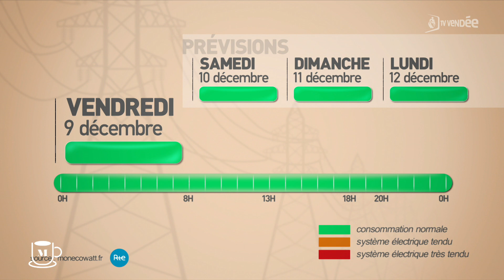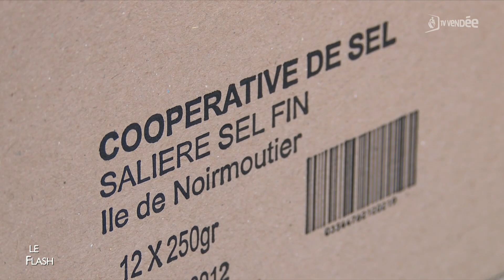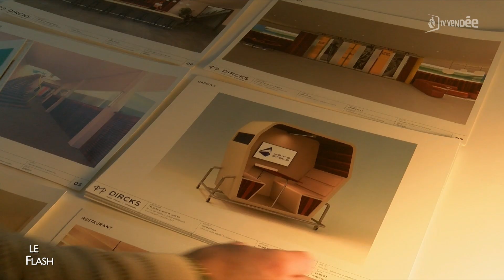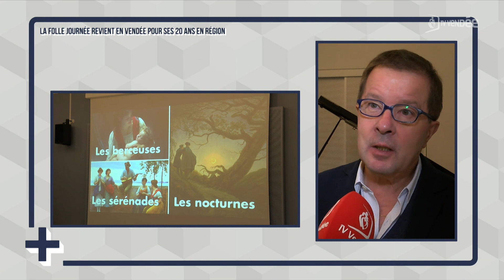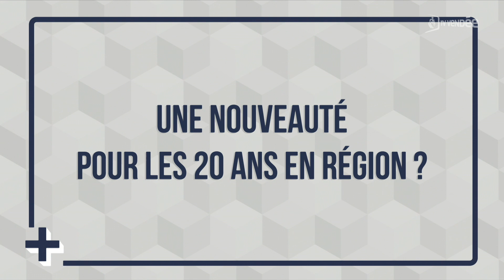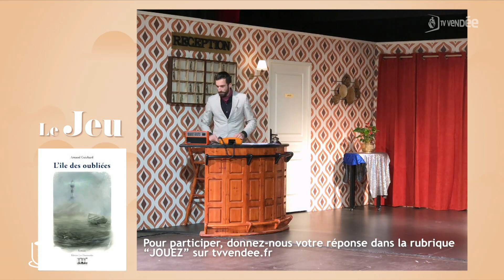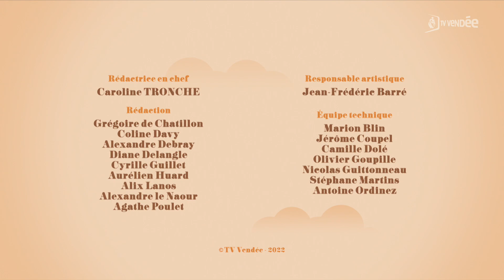La Matinale du 09 décembre 2022